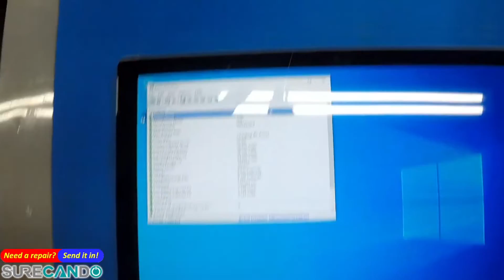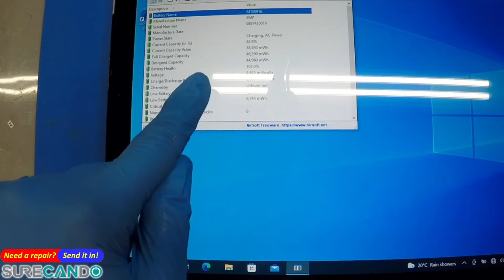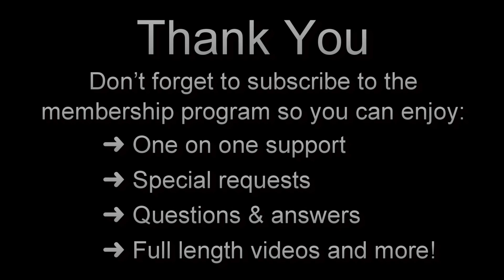Microsoft Surface Pro 5 6 Battery Replacement Guide 1796 1805